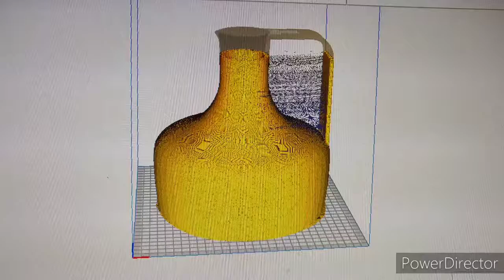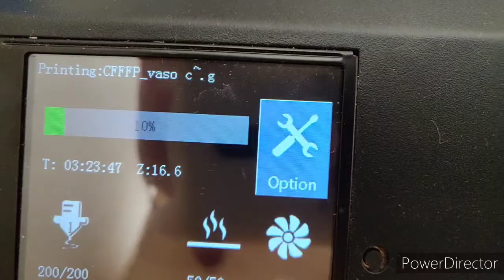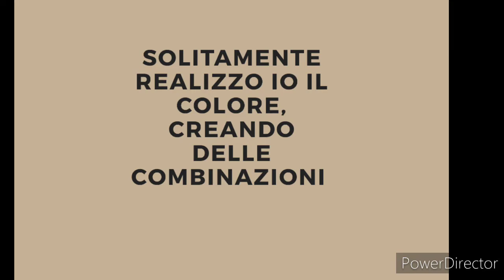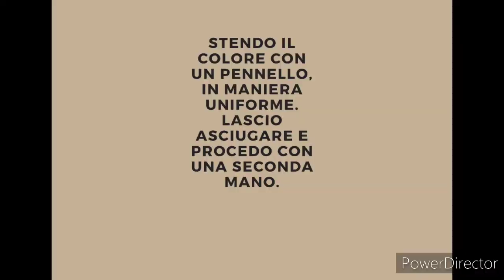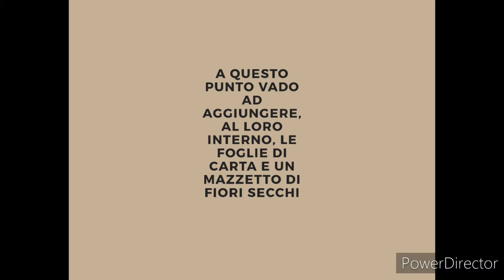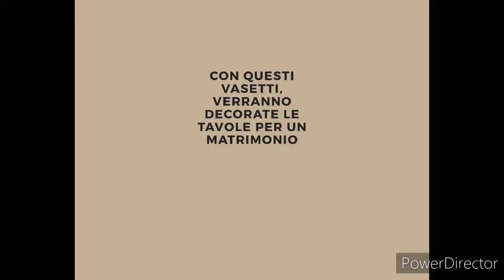Come nasce un progetto 3D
Ben ritrovati!
Oggi voglio mostrarvi come nasce un progetto in 3D, utilizzando stampante Artillery.
In questo progetto vi mostro come ho realizzato dei vasetti di 7 cm, per andare ad abbellire i tavoli di un matrimonio.
Tra l'altro potete trovare un diy per realizzare  delle foglie di carta.
Il procedimento è lo stesso utilizzato nel video precedente.